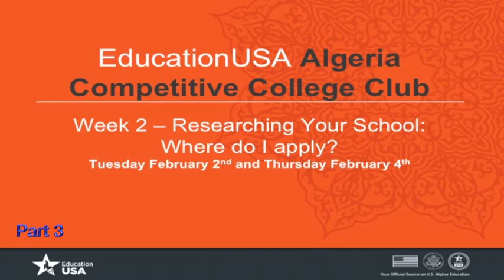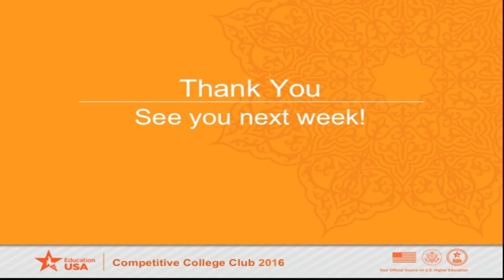Competitive College Club Week 2 Part 3